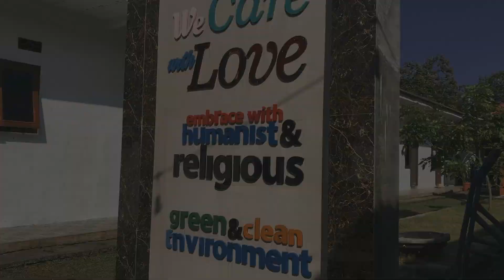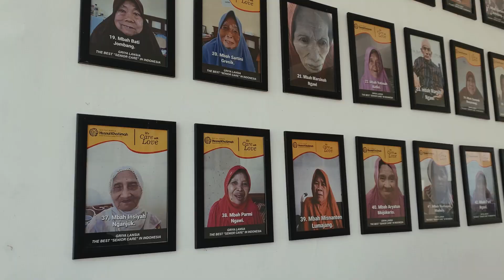AFTER MOVIE HARMONI SIPIL HMD TSP FT UM 2023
Kegiatan ini telah dilaksanakan pada hari Senin, 26 Juni 2023 di Panti Jompo Griya Lansia Husnul Khatimah. Panti Jompo Griya Lansia Husnul Khotimah merupakan salah satu panti jompo yang
memerlukan perhatian khusus dari personal penghuni panti jompo tersebut, dikarenakan para
lansia di Panti Jompo Griya Lansia Husnul Khotimah ini merupakan orang-orang yang kurang mendapatkan perhatian, dan para lansia berasal dari berbagai wilayah. Perhatian terhadap lansia
di sini sangat dibutuhkan karena lansia di Panti Jompo Griya Lansia Husnul Khotimah merupakan
satu kelompok rentan sosial yang membutuhkan perhatian dan dukungan lebih, serta sering kali
tinggal dengan dukungan sosial yang terbatas.

Harmoni Kasih Ikut Peduli Lansia atau Harmoni Sipil merupakan salah satu kegiatan yang diadakan
oleh HMD TSP FT UM dalam bentuk bakti sosial kepada lansia, sehingga kegiatan ini juga dapat
meningkatkan pentingnya seni sebagai sarana ekspresi dan kebahagiaan.Dengan mengusung tema,
“Sejuta Seni dengan Senyuman Kebahagiaan dan Kasih Sayang Abadi”, diharapkan para mahasiswa
dapat mengekspresikan rasa cinta, perhatian, dan kebahagiaan kepada para lansia.